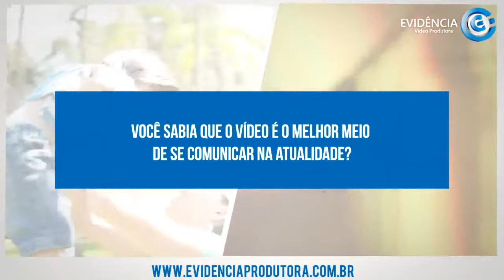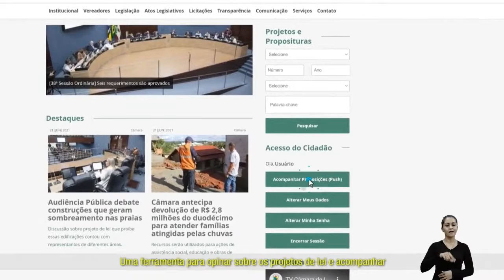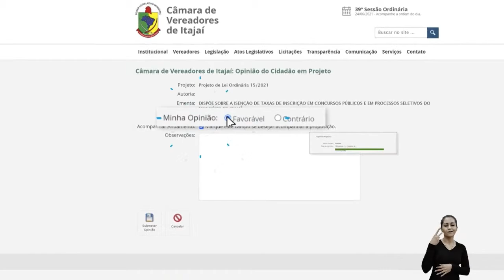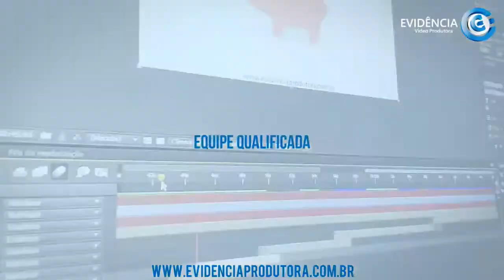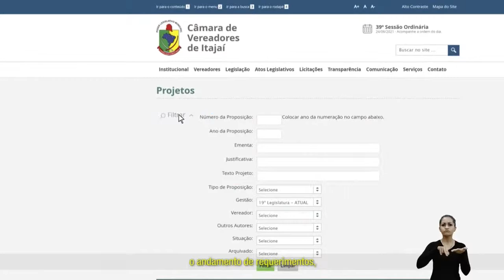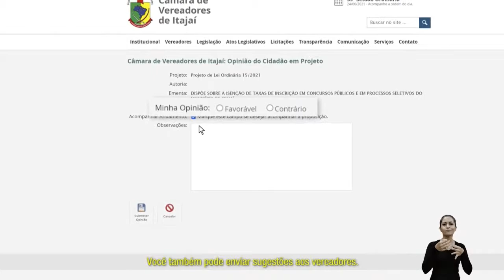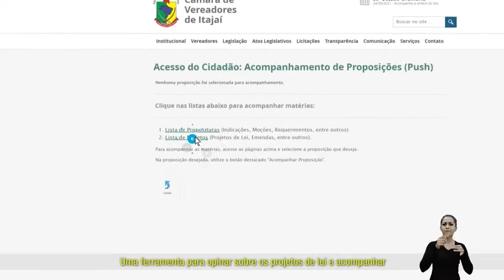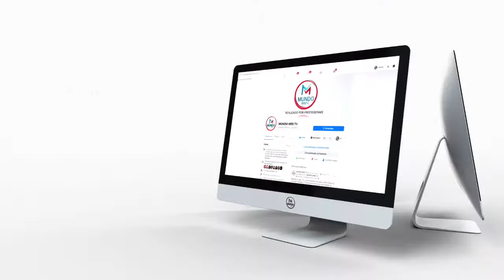Programa Mundo Business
Recebemos hoje para um bate papo Fabio Felicio, Presidente Cooperar, e no segundo bloco o empresário o empresário David Oliveira,  Diretor Oliveira Group.

🔴 ao vivo